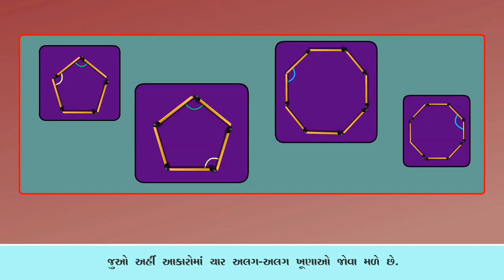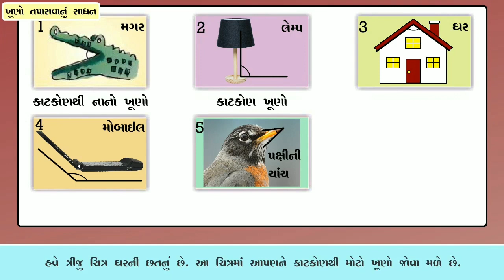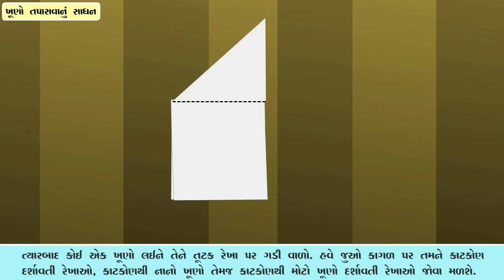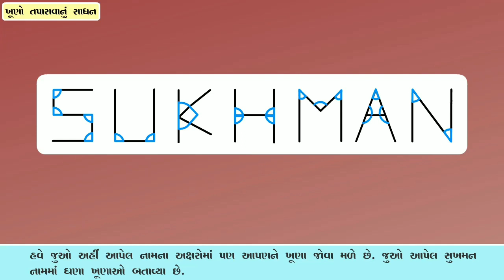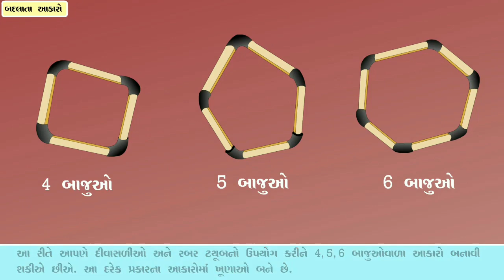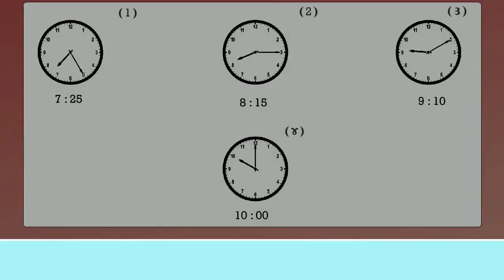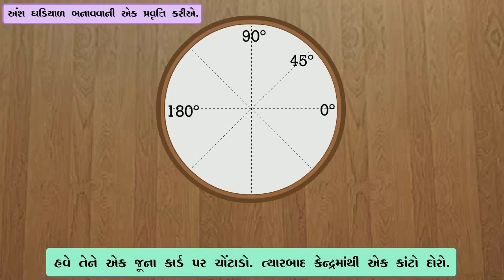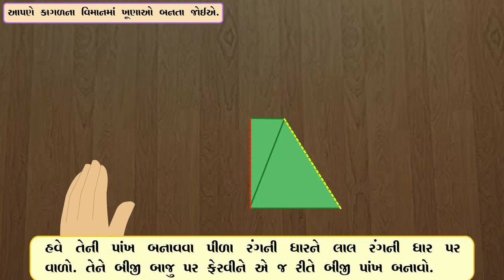STD 5 Maths Chap 2 Aakar ane khuna 2 આકાર અને ખૂણા